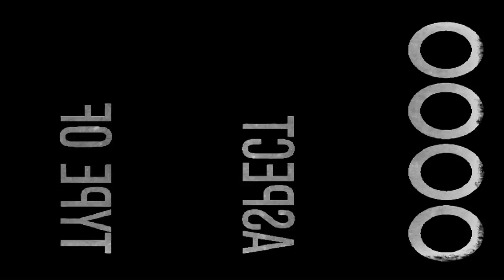Bastinado - Heroes & Hitmen (Rev-Players Remix)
Bastinado - Heroes & Hitmen (Rev-Players Remix) from Amathus Music.
This Heroes & Hitmen video features the Rev-Players Remix available everywhere NOW!

Music Video Produced by Mediamakers USA

Amathus Music is a New York based record label whose primary emphasis is on electronic dance music. Amathus has always been known for consistently delivering quality music while setting new standards for diverse audiences.